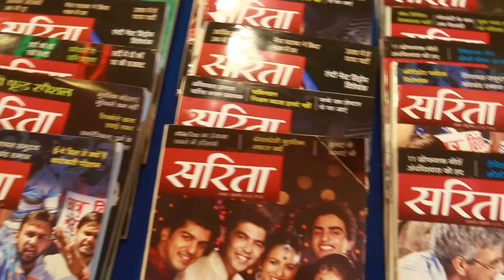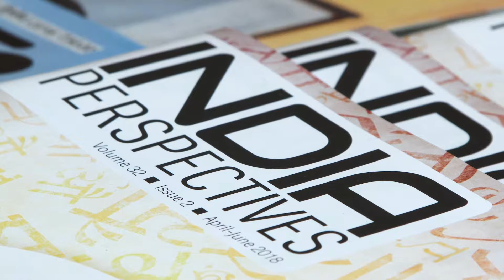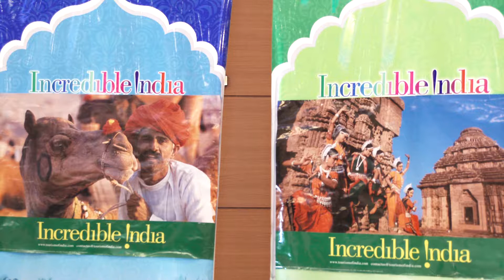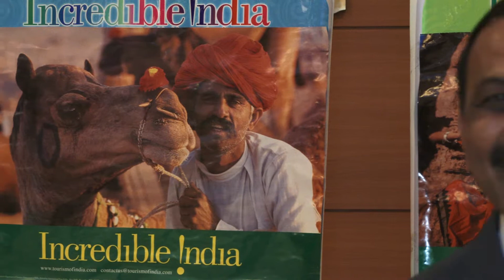enethegin elchin sul dvrs1